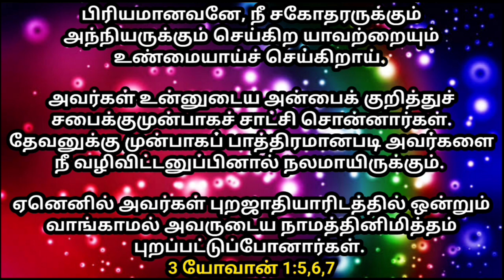உங்களுக்கான இன்றைய வாக்குத்தத்தம் 20/07/2023 | today promise | today Bible promise | Today Headline